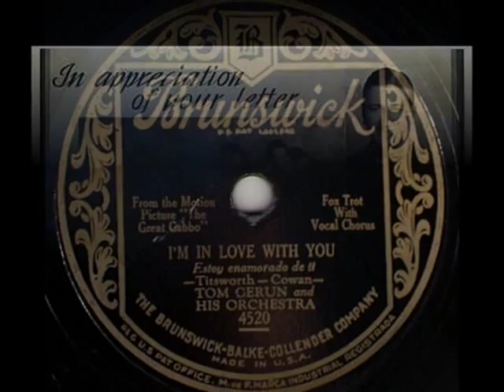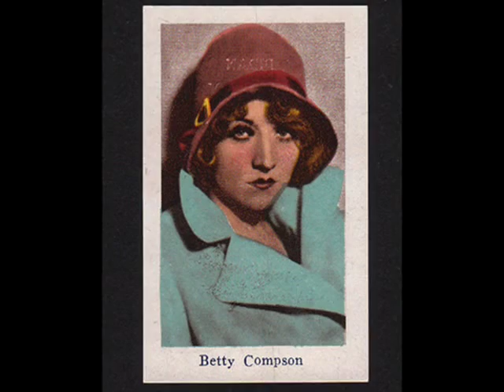Roarin' 20s: Tom Gerun & His Orch. - I'm In Love With You, 1929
Tom GERUN & His Orch. with Vocal Chorus - I'm In Love With You, Fox Trot from the film "The Great Gabbo" (Titsworth -- Cowan), Brunswick 1929 (USA)

NOTE: This song is a flagship hit from the early talkie "The Great Gabbo" (1929) -  with Erich von Stroheim playing egocentric ventriloquist (Gabbo)  who is possessed and  manipulated by his wooden dummy, Otto. In love with a dancer (Betty Compson), Gabbo  plunges deeper and deeper into his deteriorated ego, alienating to himself the girl, who finally indulges in relationship with another performer (Donald Douglas). In this film, Erich von Stroheim revealed his whole dramatic genius and no one was surprised, when a year later he received Oscar for his lifetime achievement.

Tom GERUN (né Gerunovich)  - was a popular American  bandleader and composer born in 1900 in San Francisco, CA. Having started as a student at the Polytechnic high school, at the age of sixteen his skill as a violinist brought him an engagement to play with the orchestra at the famous Portola Louvre in SF. After playing in such well known places as Tait's, the Palace Hotel and the Winter Garden, in the age of 19 he organized his own orchestra and toured the West Coast. Next he filled an engagement at the Roof Garden in San Francisco and subsequently made several tours with his orchestra, covering the entire United States, having also had two engagements in New York city. His band was a Bruswick recording orchestra, and his music was broadcast over the N. B. C. In the 1930s up until about 1959 he was the co-owner and manager of the Bal Tabarin night club at Columbus Avenue (Chestnut Street) in San Francisco (now called Bimbo's 365 Club).